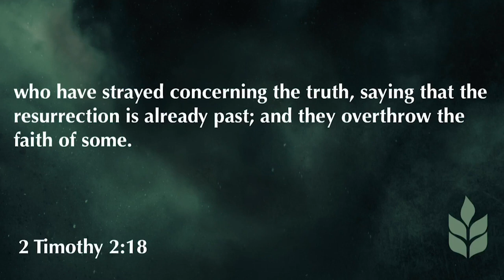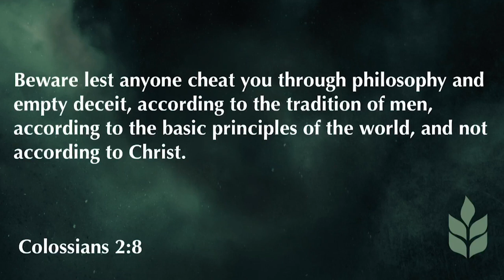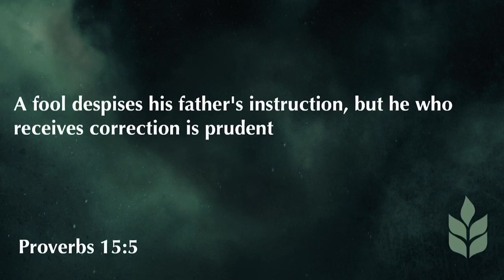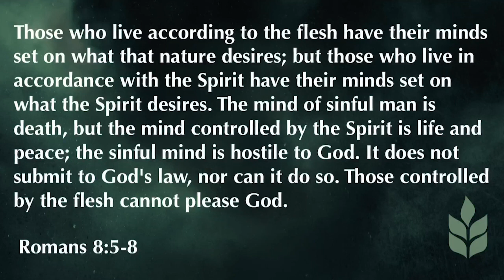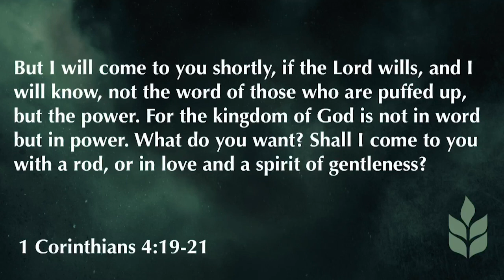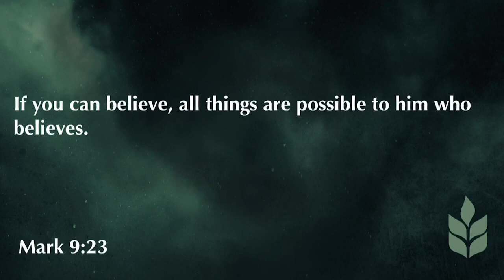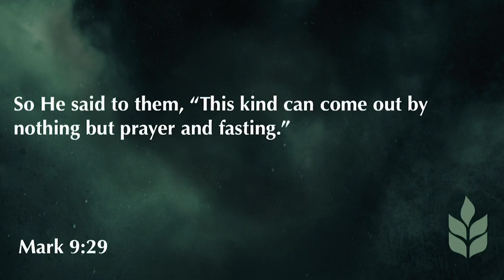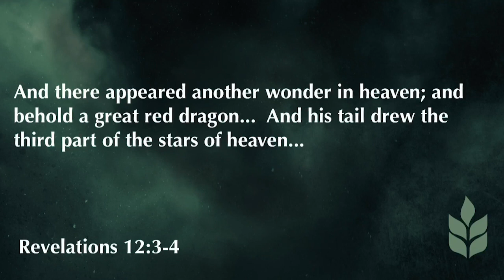2 Corinthians 10:1-6 | The Weapons Of Our Warfare 7-5-20